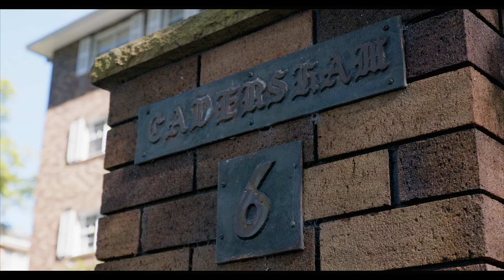SOLD | 10/6 Coonanbarra Road Wahroonga | The Marshall Group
Proudly marketed by Fiona Thomas and Finley Pedersen of The Marshall. Group real estate.